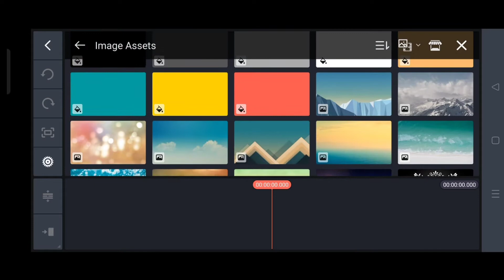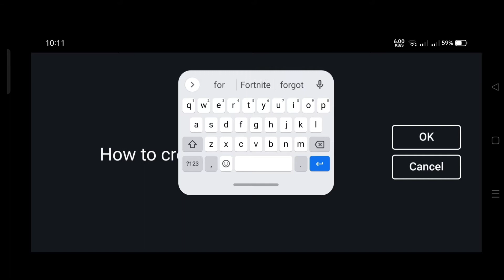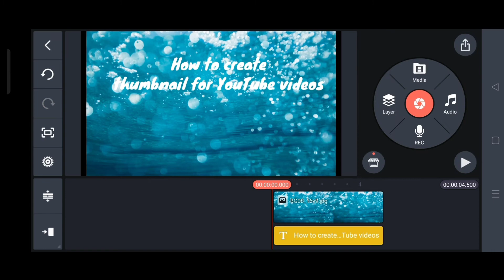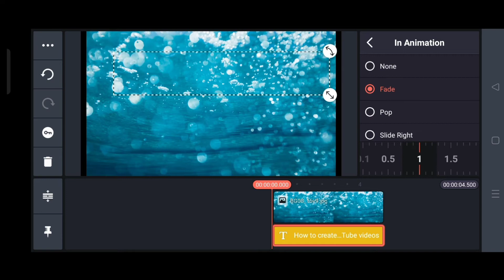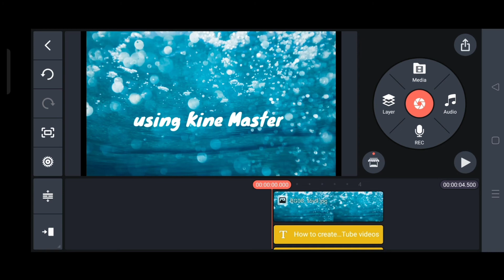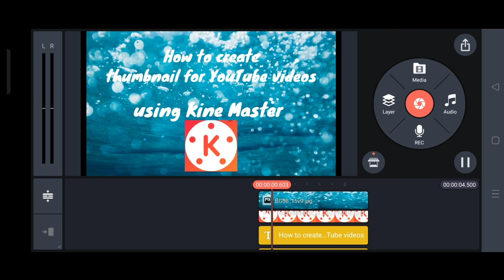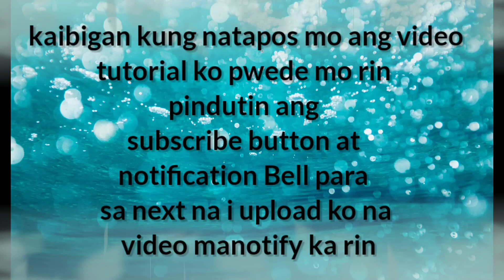thumbnail tutorial first time,,,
gamit ko sa pag gawa ng thumbnail ay kine master
kung may comment po kayo pa comment nalang kung paano pa maimprove  po. salamat!!!
at kung anong app ang magandang gamit sa pag gawa ng thumbnail...